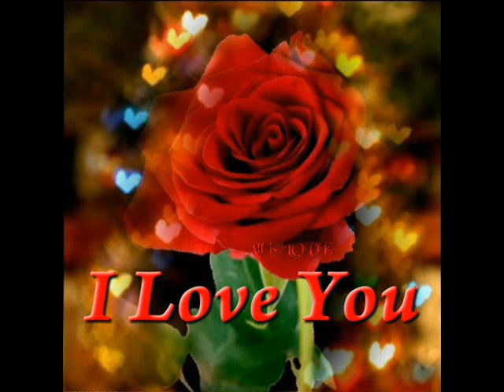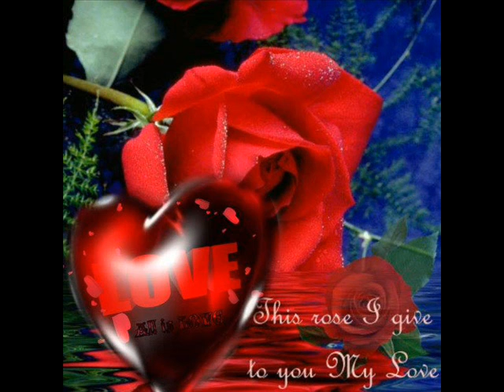Sto telos mas nikaei i agapi Spiros Pantazopoulos ew Song 2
Ίδια αγάπη, τα ίδια πάθη
το ίδιο βλέμμα κι όμως δεν κάνεις μια αρχή...
Έλα κοντά μου φως και χαρά μου
Να μην αργήσεις δε θα μας φτάσει μια ζωή
Εδώ μαζί μου να ξεσπάς αν είσαι εδώ δε θα πονάς
κι ότι σου λέω το εννοώ στο υπογράφω...

Πάλι μπερδεύομαι πάλι παιδεύομαι πάλι θα κάνω τελικά τα ίδια λάθη
Πάλι μπερδεύεσαι πάλι παιδεύεσαι κι όμως στο τέλος μας νικάει η αγάπη...

Το ίδιο γράμμα το ίδιο κλάμα,
η ίδια σκέψη πόσο να αντέξει μια σιωπή...

Τα πνευματικά δικαιώματα των videos ανήκουν στις εκάστοτε δισκογραφικές εταιρείες των καλλιτεχνών και στους δημιουργούς τους. Παρακαλώ oποιαδήποτε δισκογραφική εταιρεία ή οποιοσδήποτε παραγωγός ή καλλιτέχνης δεν συμφωνεί με κάποιο από αυτά, να επικοινωνήσει μαζί μου ώστε να διαγραφεί το ανάλογο video.
Τα βιντεο δεν προοριζονται για παραβίαση πνευματικών δικαιωμάτων . Το ακουστικό περιεχόμενο δεν ανήκει σε εμένα δεν βγάζω κέρδος από αυτό το βίντεο, δεν είμαι κύριος πνευματικων δικαιώματων των φωτογραφιών, είναι από το διαδίκτυο. Αυτό είναι καθαρά για διασκέδαση.